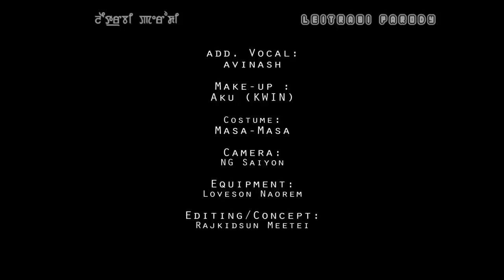NGAIHAUDRE ( LEITRABI PARODY 2017 )